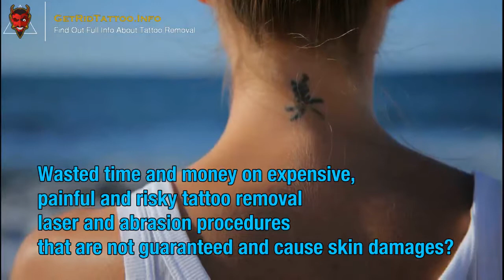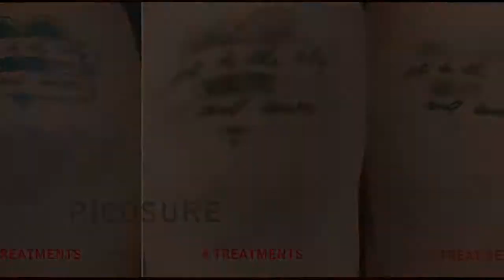Tattoo Removal One Treatment – All you need to learn about tattoo remove. Site teaser